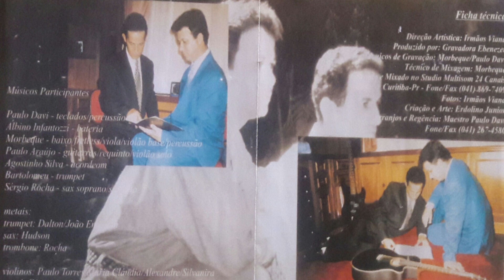Espírito Santo - Irmãos Viana